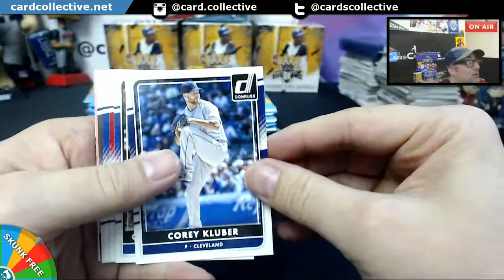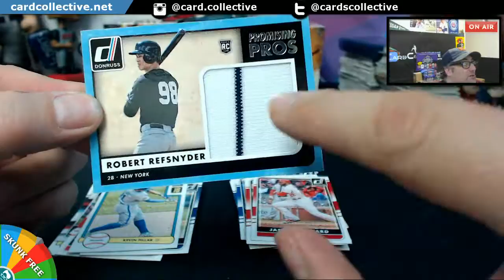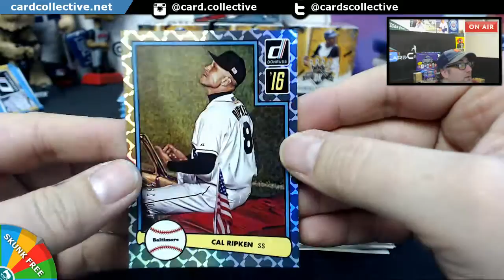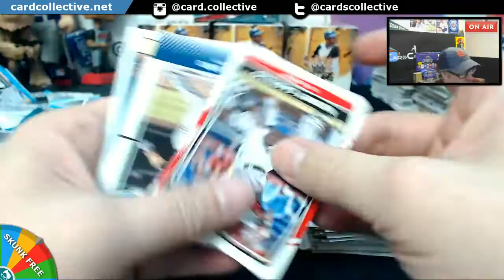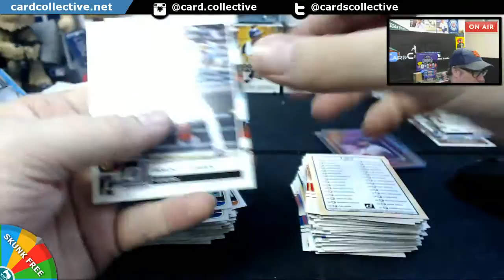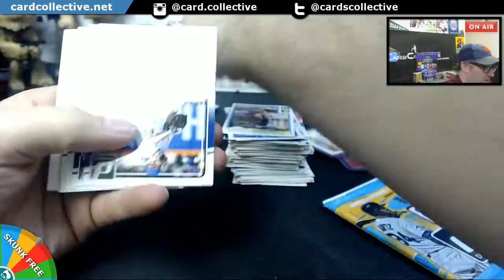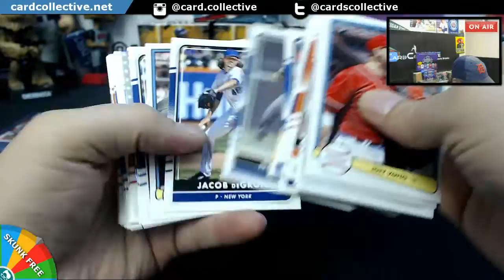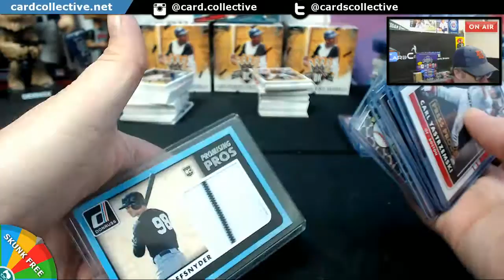2016 Donruss Baseball 1 Box Break 5050